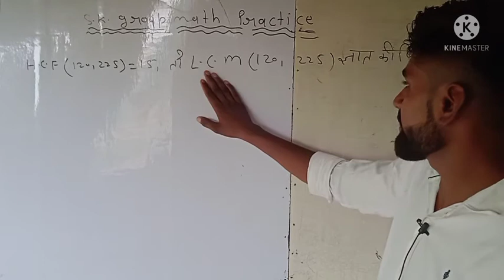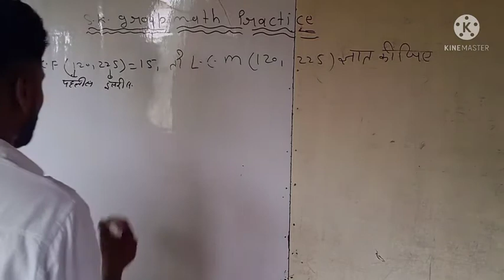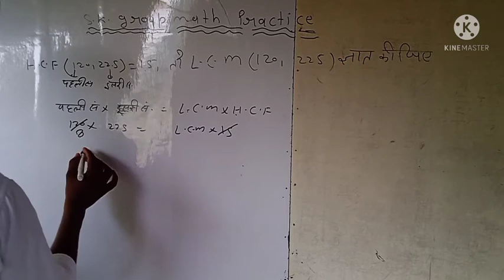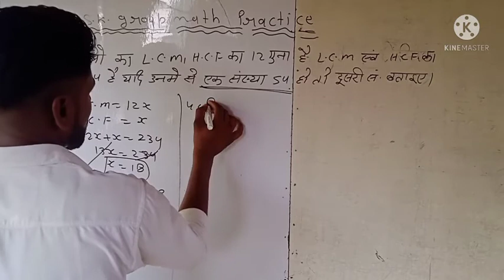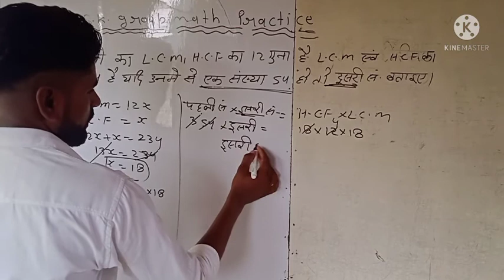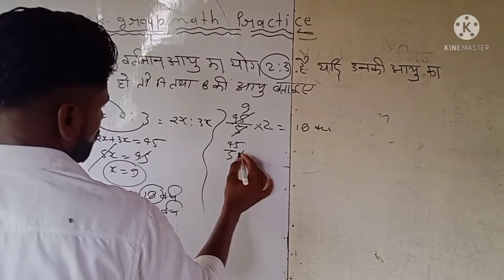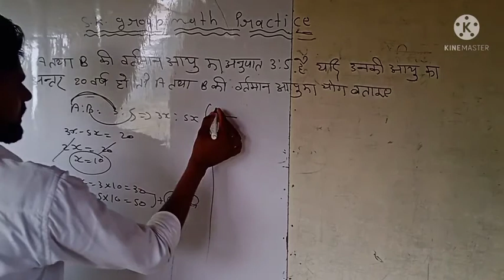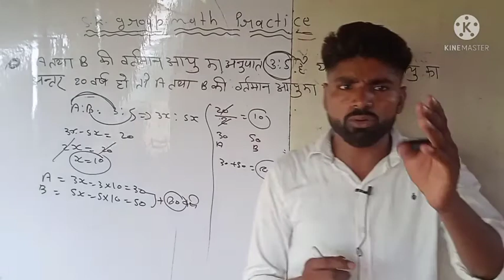लेखपाल उ. प्र. पुलिस RRC NTPC Group D के लिए धमाकेदार क्लास Math By Sunil Sir